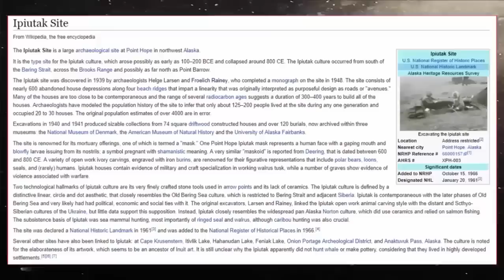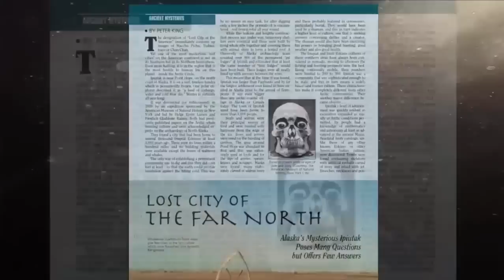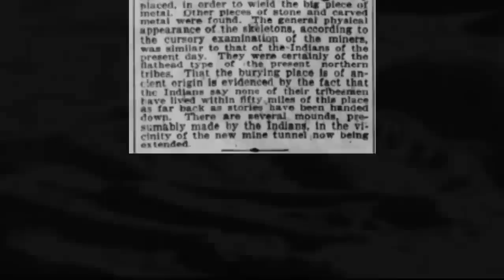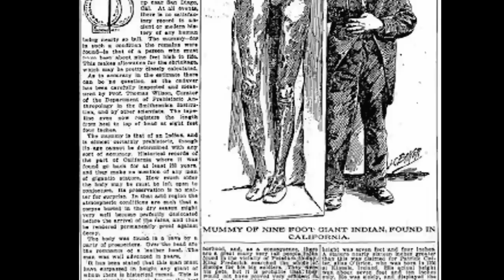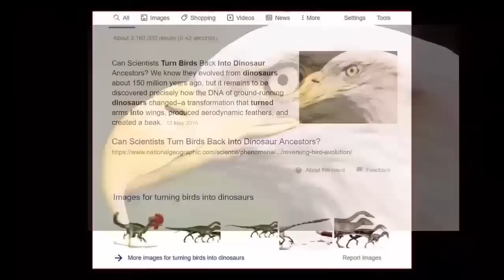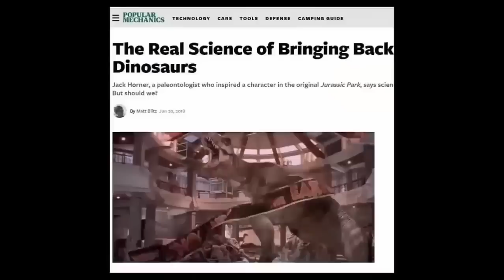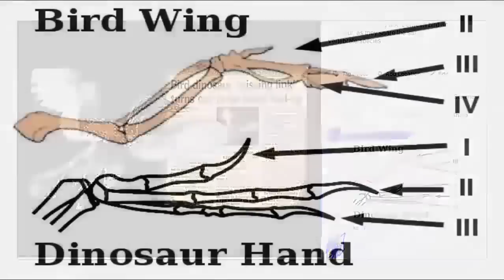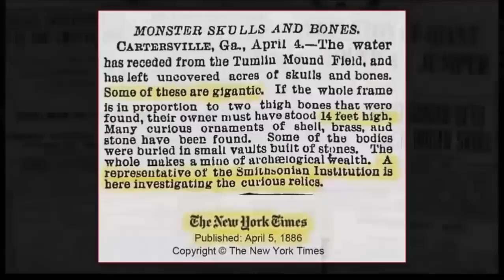Ancient Giants Found In The Arctic? 💀❄️